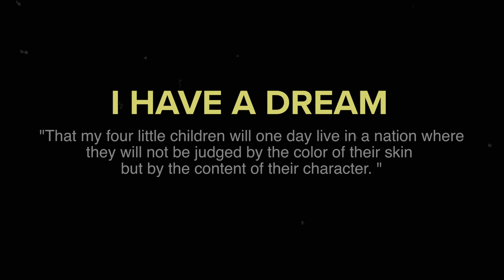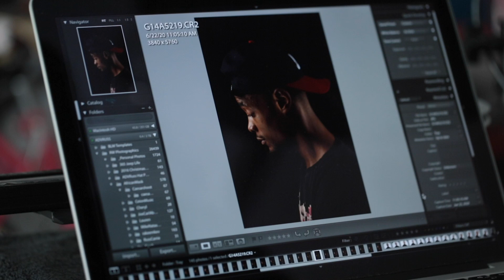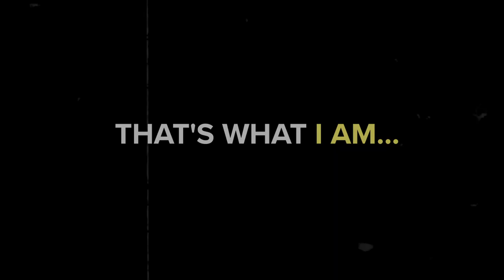Perception vs. Reality: Breaking Down the False Stereotypes of Black People in America